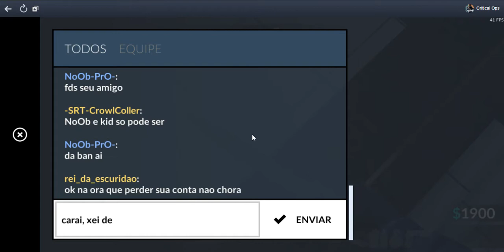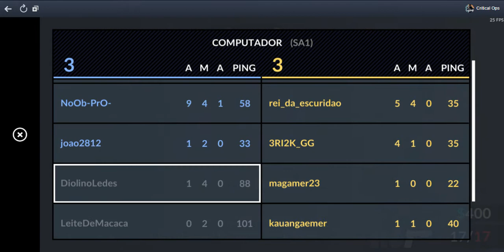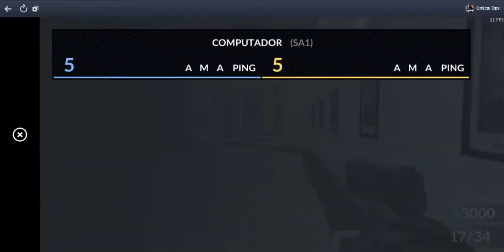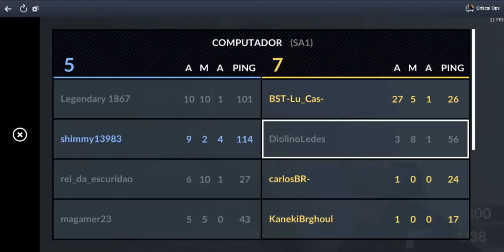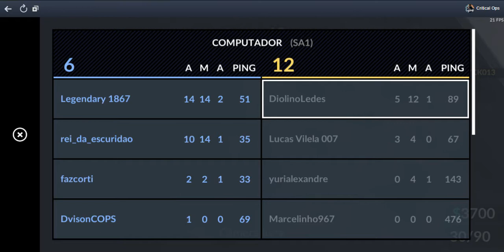Facebook Gameroom [ PC ] Critical Ops - Hackers